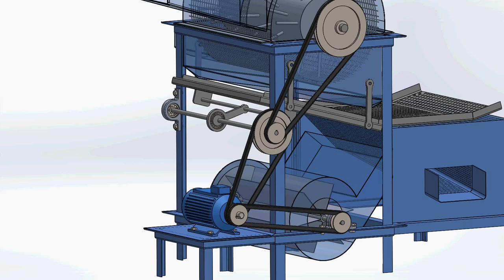BEANS SHELLER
This machine is the combination of shelling, winnowing and sieving of kidney type of beans.